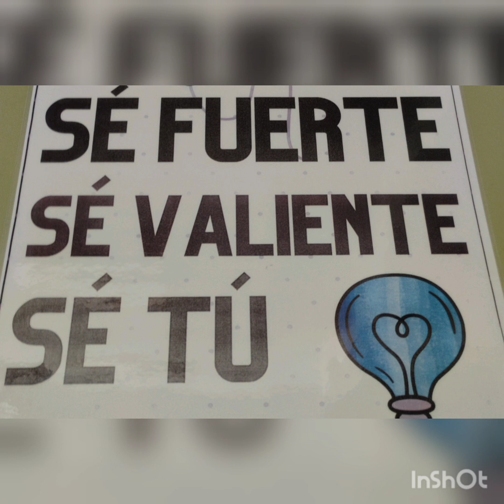Máquinas y Morfina